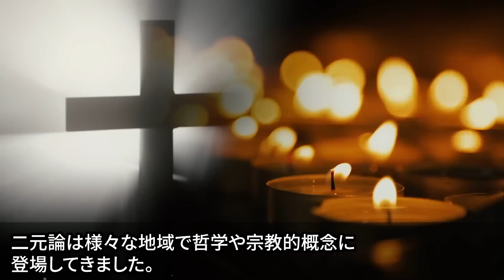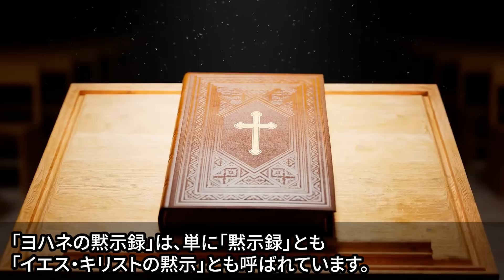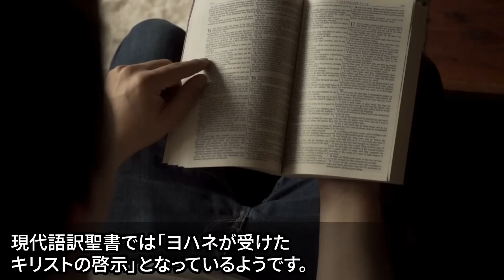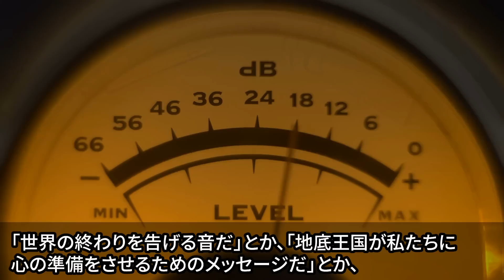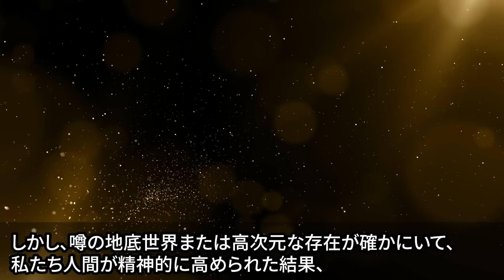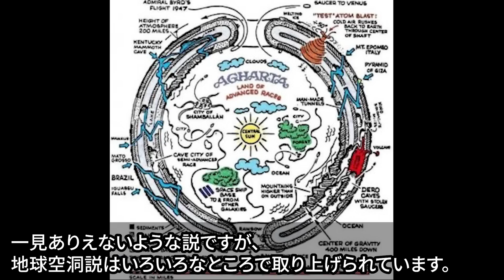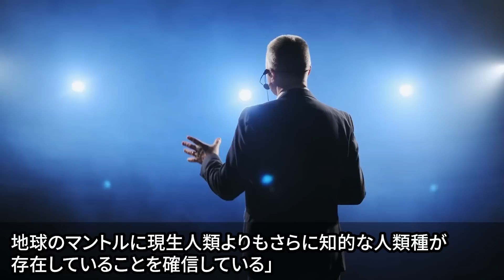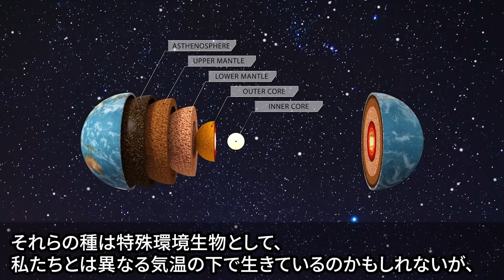機密事項が暴露される…世界を震撼させた終末メッセージの真実とは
アトランティスの鍵はアメリカに…驚愕の遺跡が明かす文明の証拠と隠蔽の実態とは

人類史を覆すロシアで発見されたの遺物の数々…古代文明に存在した宇宙人と衝撃の巨大遺跡の謎とは

惑星ニビル実在の痕跡か…シュメール宇宙論の真相と地球の歴史の驚愕な発見

驚愕の証拠が捉えられる…異世界の存在を裏付ける実写映像と恐るべき異次元空間の正体とは

公開された宇宙の謎がある組織によって消された…驚愕の抹消の裏側に迫る

■フリー素材
動画：Pixabay(フリー動画）